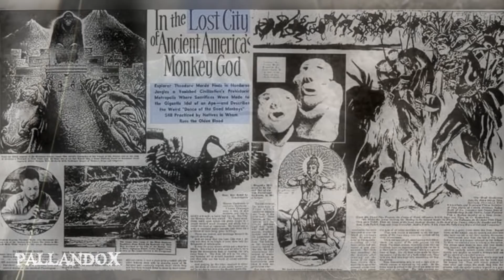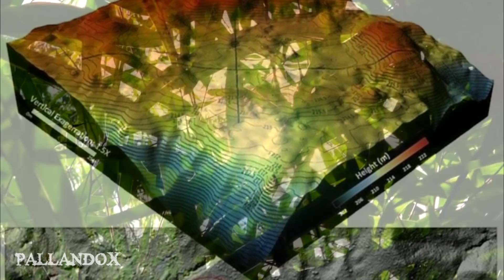¿Descubierta al Fin la Legendaria Ciudad Perdida del Dios Mono?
Otros vídeos que te interesarán - Encuentran en la Selva Una Enorme Ciudad Perdida, Cuando la Veas... ¡Increíble!

✔ Recuerda apoyar con tu me gusta, ¡así el canal seguirá creciendo! Muchas gracias.